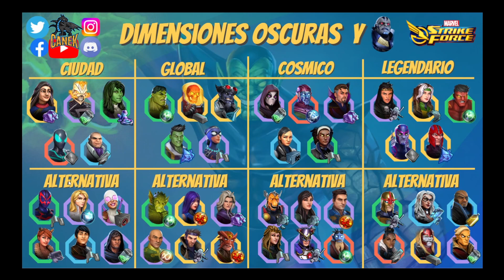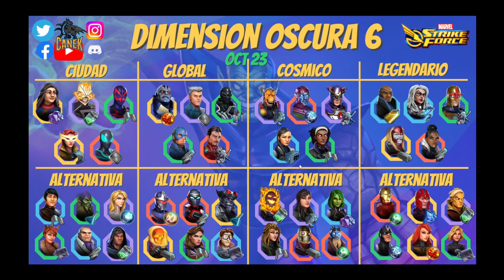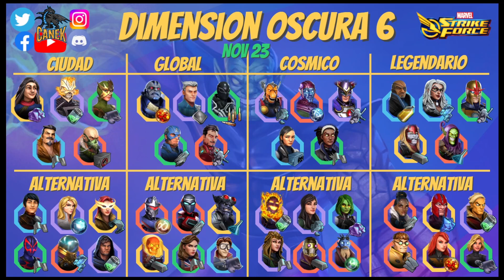Mejores Personajes para Dimensión Oscura/Apocalipsis (Act.Nov-23) de Marvel Strike Force español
Os presentamos esta actualización de mejores personajes para todas las Dimensiones Oscuras para después de conseguir a Apocalipsis. Priorizaremos uso fuera del modo de juego y ahorro de recursos.